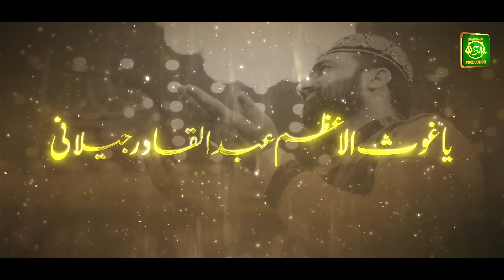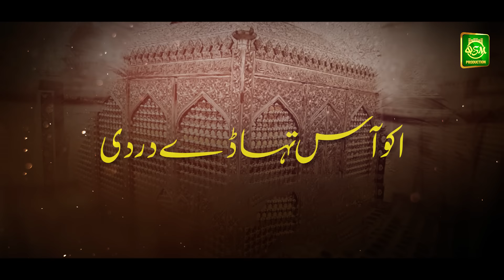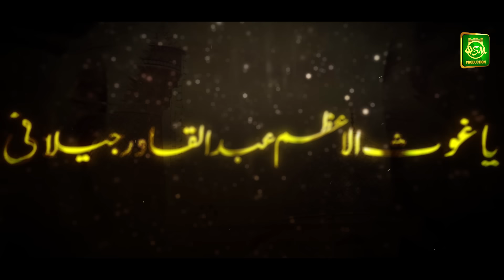New Manqabat 2023 | Ya Ghous ul Azam Abdul Qadir Jilani | Qari Shahid Mehmood Qadri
Title - Ya Ghous ul Azam Abdul Qadir Jilani
Reciter - Qari Shahid Mehmood Qadri
Label - QSM PRODUCTION'S

All Rights are exclusively reserved with Qari Shahid Mehmood, copying and duplicating of this track is strictly prohibited and the result will be ending up with a takedown, copyright infringement notice and penalties.

Rights are reserved with Qari Shahid Mehmood, copying and duplicating of this track is strictly prohibited otherwise action will be taken against any third party that try's to infringe our rights. We won’t take any responsibility if your Social Media account, website or YouTube channel is shutdown due the legal proceedings against you.